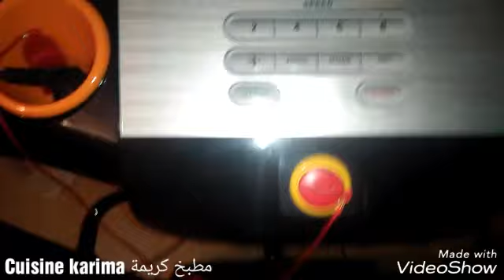لاول مرة على قناتي روتني يومي تنظيف و طبخ و رياضة من مطبخ كريمة Mon quotidien matinal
روتيني يومي صباحي